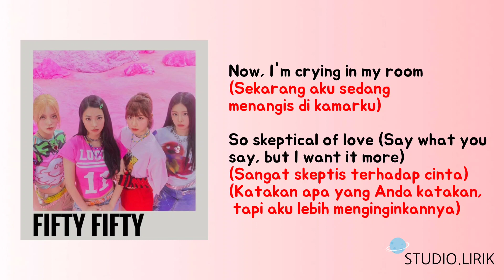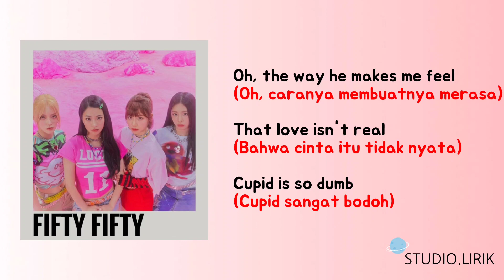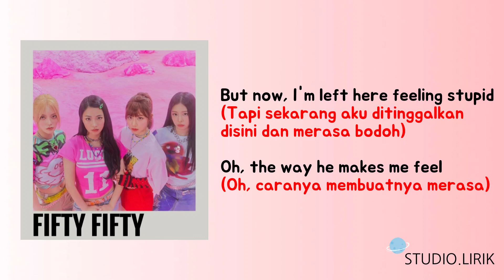FIFTY FIFTY • Cupid (Twin Version) Lyrics dan Terjemahan